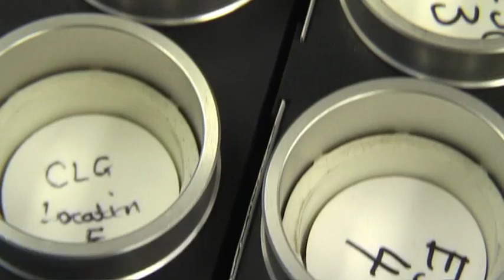Nick Walton - Environmental Sciences Lecturer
Nick is the Programme Manager responsible for the Environmental Science Programme in the University of Portsmouth. What could you do with an environmental science degree?